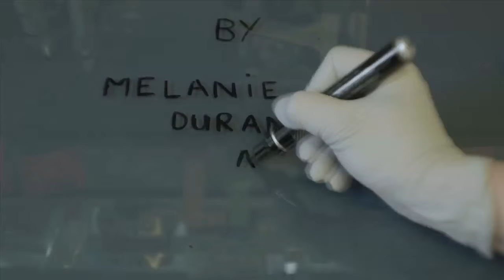YRLS 2016 - Djihad Hadjadj, PhD Candidate at Institut Jacques Monod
Behind these glasses there is sharp minded young researcher that works hard to understand DNA replication machinery.

On this video one of our Best Poster Prizes from last year, Djihad Hadjadj, tells us a little bit about his work and his participation at the 6th edition of YRLS Conference.

Join us for the 7th edition of YRLS Conference - Abstract submission deadline is 25th March, register now and submit your work